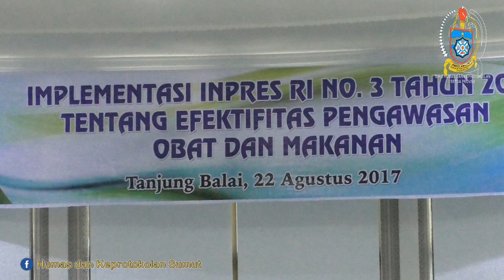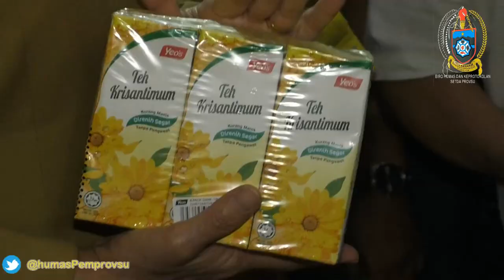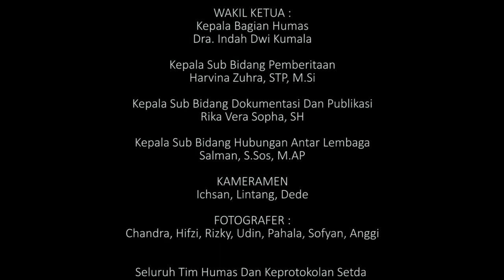Wagubsu Dr. Hj. Nurhajizah Marpaung, SH, MHKunjungan Kerja Obat dan Makanan Kota Tanjung Balai